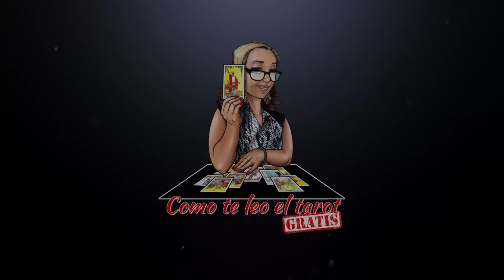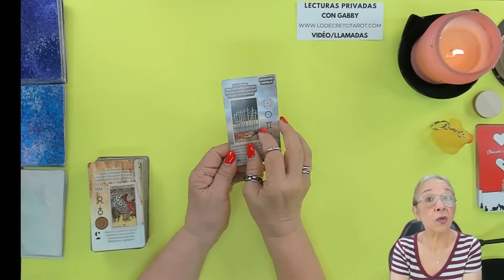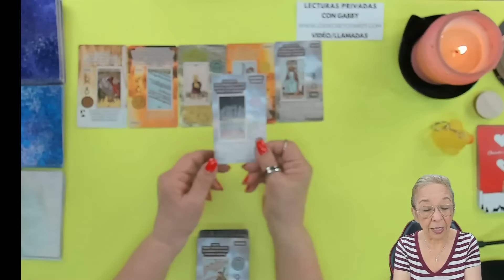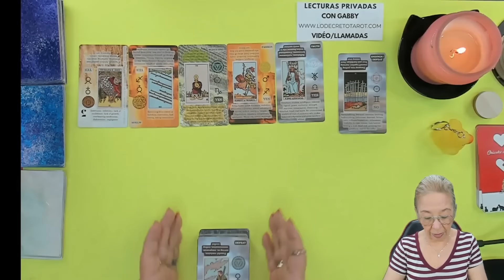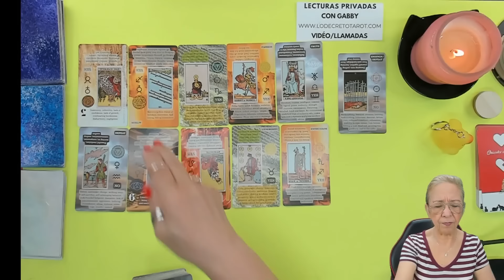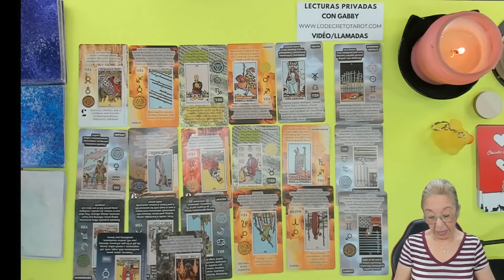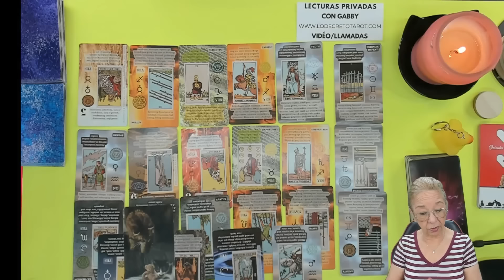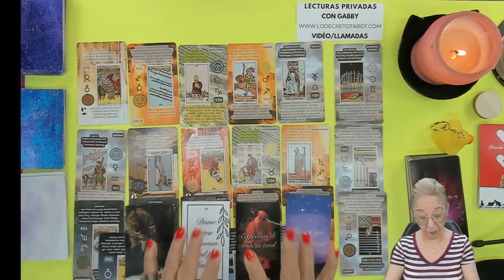Después de que le diste tanto amor! Pero esto te sorprenderá! 😮😱👀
LECTURAS PERSONALES

Carmen